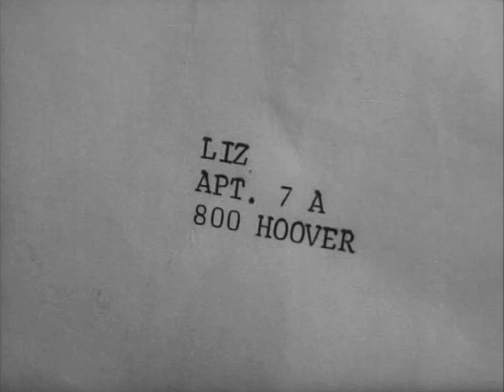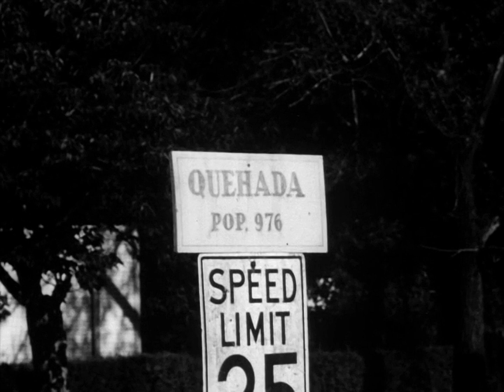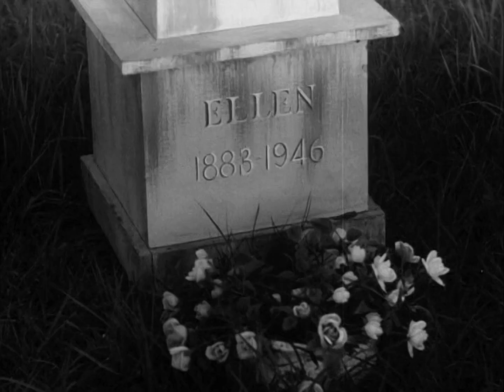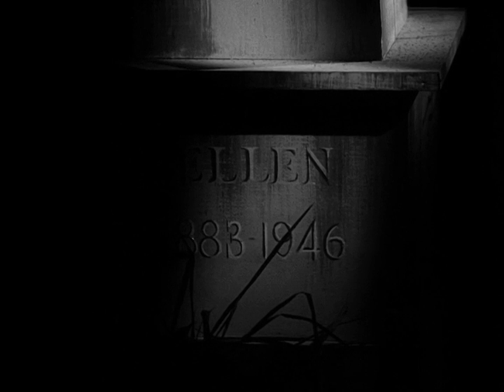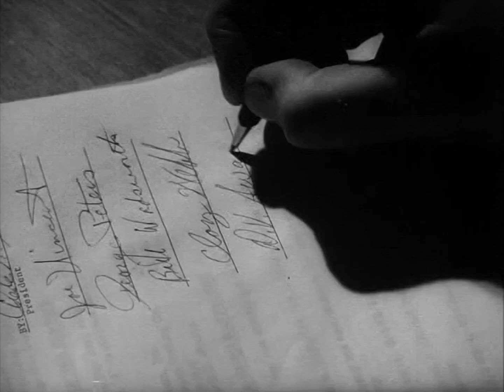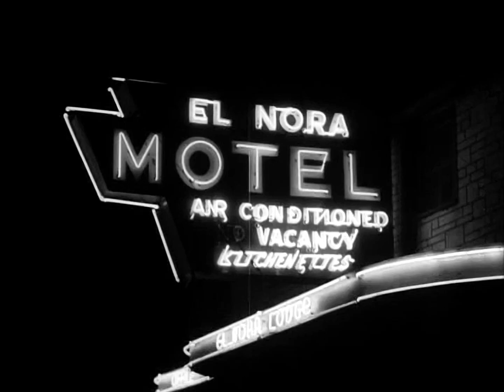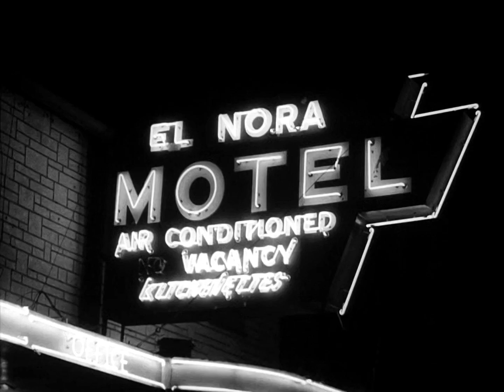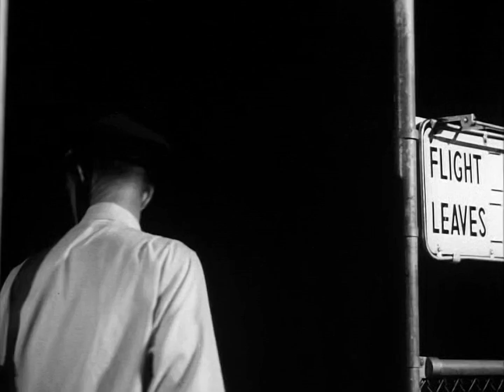Stark Fear (1962)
A sadistic husband mentally tortures his wife, while eventually planning to murder her. Although no one believes her, she gets help from an unexpected source.

Directed by Ned Hockman, Skip Homeier (uncredited)
Produced by Joe E. Burke, Ned Hockman, Carl G. Stevenson, Dwight V. Swain
Written by Dwight V. Swain (original screenplay)
Starring Beverly Garland, Skip Homeier, Kenneth Tobey
Cinematography: Robert Bethard